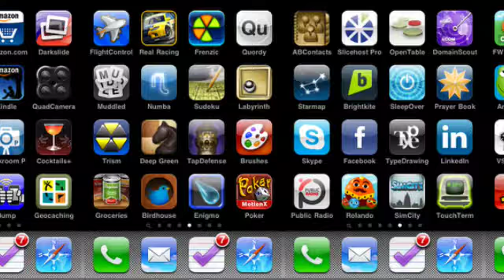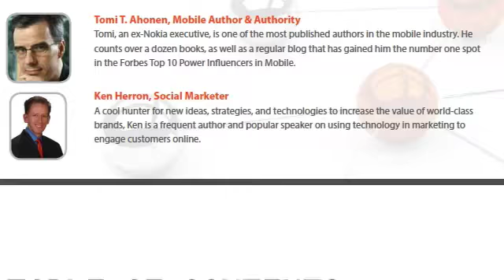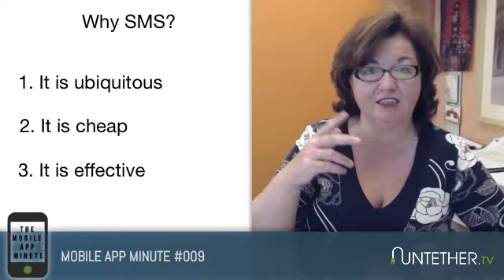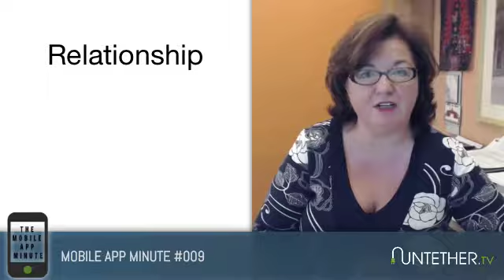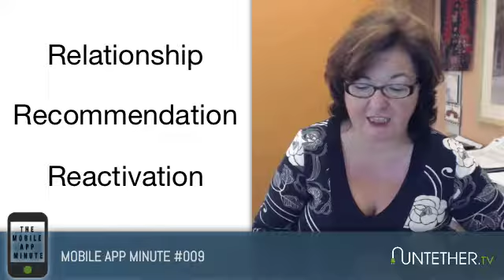How to give your app a voice with SMS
An arsenal of tools. To win in marketing your app you need to use an arsenal of tools. The more you use, the more likely you are to succeed and one of the important pieces in your app marketing strategy needs to be SMS. There are tremendous benefits and Peggy outlines them in this episode.

If you’ve ever wondered how to give your app a voice, to bring users back that have forgotten about your app or even to deepen the relationship you have with existing users, sit back and watch this episode. Of course, if you don’t care about any of these things you may simply just carry on about your day…